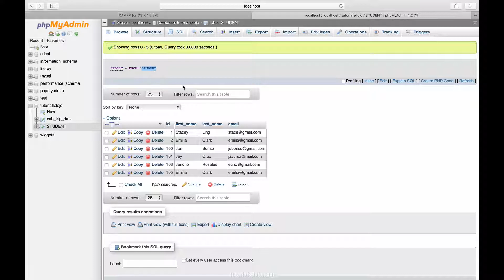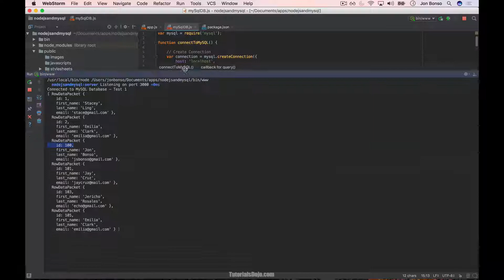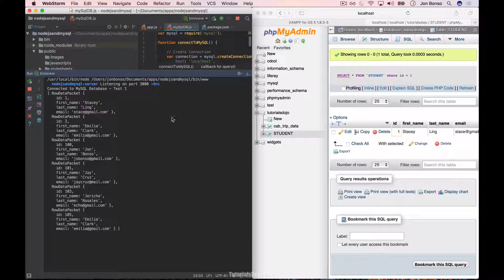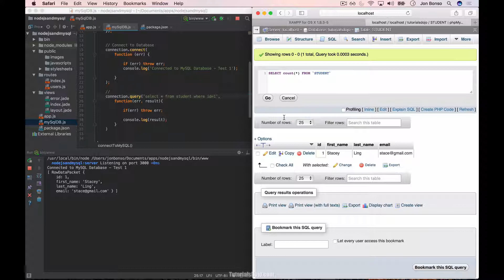How to query Database